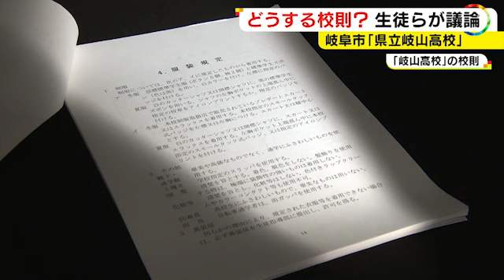化粧が「迷惑」につながったとの声も…県立高校で一部校則の限定廃止期間が終了 生徒たちに“多くの気付き”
見直しの動きが広がる学校の「校則」。岐阜の県立高校で、髪形など一部の校則を期間限定で廃止し、生徒自身がその必要性を考える取り組みが行われました。生徒たちは多くのことに気付いたようです。

2023年7月7日放送